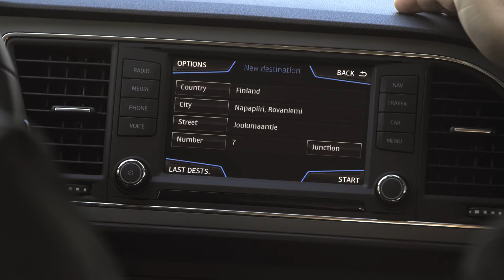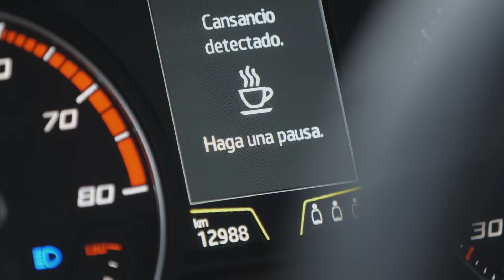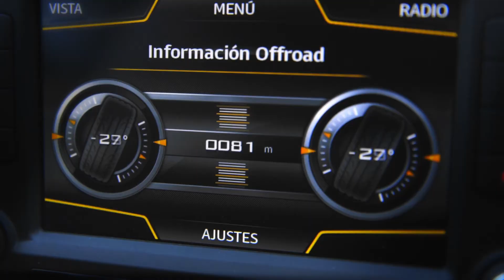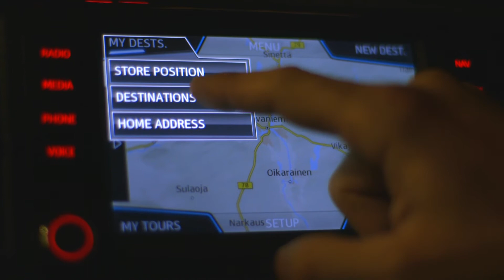A Christmas X-PERIENCE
En casa de Martina hace días que se respira la Navidad. El árbol, con sus luces y sus adornos rebosantes de color, brilla desde un rincón del comedor, el mismo espacio en el que la pequeña se sienta para escribir la carta más especial del año. Aún faltan días para que Papá Noel entre a escondidas con los regalos, pero Martina tiene que darse prisa.

Este año va a ser diferente. Su carta la llevarán en persona hasta Laponia Jaume Camps y Jordi Ojeda, dos ingenieros del Centro Ténico de SEAT, la empresa donde trabaja su madre.

Como la suya, más de 3.000 misivas llenas de ilusión estarán en manos de dos hombres acostumbrados a dar la vuelta al mundo probando coches en todo tipo de terrenos y condiciones meteorológicas. Cada año viajan hasta Laponia para testar nuevos modelos. “Pero esta vez es diferente”, aseguran.

En Martorell una decena de representantes de los trabajadores traen consigo todas las cartas que han reunido de los hijos de los empleados. Todos aguardan la llegada de los dos ingenieros con el coche con el que se disponen a cruzar media Europa, un SEAT León X-PERIENCE 1.8 TSI 180 CV 4Drive. Tras reclinar los asientos traseros, los 587 litros de capacidad del maletero se extienden a 1470. ¡Espacio suficiente para llenar de sacos rellenos de miles de cartas! Los ingenieros suben al coche y, mientras programan la ruta con Laponia como destino final, confiesan con la mirada puesta atrás: “Tenemos una gran responsabilidad”.

El viaje comienza. Unos 4.000 kilómetros aguardan su paso incansable hacia la casa de Papá Noel. La primera parada llega en el sur de Francia. Puntual a su cita, tras dos horas de conducción, el detector de cansancio del vehículo les advierte que deberían detenerse para reponer fuerzas. Y así transcurren las horas y las ciudades. A su paso por Alemania, llegan a Hamburgo y deciden detenerse. Los dos ingenieros llevan ya a sus espaldas casi 2.000 kilómetros y aprovechan unas horas de descanso para pasear por uno de los mercados navideños más bellos de Europa.

Tras pasar por el puente que cruza Copenhague y Malmö, los dos ingenieros atraviesan la costa de Suecia hasta llegar a Laponia, en Finlandia. Ya llevan horas viendo un paisaje imponente y teñido de blanco. Jaume y Jordi se miran. Ya saben que están entrando en la recta final del viaje. De nuevo, el coche demuestra que no hay terreno que pueda detenerles. Atrás han quedado las autopistas para dar paso a largas carreteras secundarias rectas con árboles a un lado y a otro.   Están a punto de alcanzar los cerca de 4.000 kilómetros de viaje cuando llegan a Romanievi. Son sólo las 15 horas, pero Jaume y Jordi llegan al hogar de Papá Noel a oscuras. Parece de noche. Los dos ingenieros salen del coche con varios sacos llenos de cartas a cuestas y confiesan sentirse un poco nerviosos. Ha llegado el gran momento: han realizado un largo viaje y están a punto de entregarlas a Papá Noel en persona, tal y como habían prometido a todos los niños.   Sentado en una butaca de madera, Papá Noel recibe muy cariñosamente a los dos ingenieros de SEAT, quienes le explican su periplo hasta llegar allí. “¡Venís de España en coche! ¡Increíble!”, exclama Papá Noel.

Tocándose la barba, mira los sacos y observa las miles de cartas. A petición de los ingenieros, Papá Noel envía un videomensaje a todos los niños de SEAT para agradecer sus cartas. “¡Recordad ser buenos y nos vemos en España estas Navidades!”, dice.   Jaume y Jordi salen de la casa de Papá Noel. “¡Misión cumplida!”, sentencian orgullosos. Y mientras abandonan el poblado totalmente a oscuras iluminando la carretera con los faros LED del coche, introducen en el navegador su siguiente ruta. “Venga, continuamos, que todavía tenemos mucho trabajo por delante”, dice Jaume refiriéndose a las pruebas que tienen que realizar con el próximo lanzamiento del SUV. De nuevo, otro reto por delante.

Fuente: SEAT Comunicación